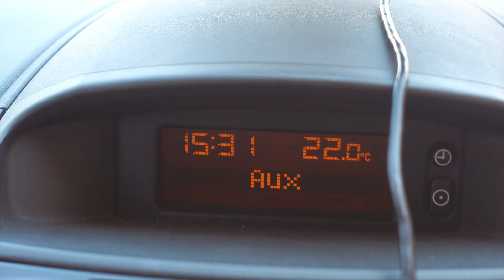Vlog 23/3 Roadtrippin' through Sweden!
Mein Roadtrip 2019: Nach langer Kreativpause finally die Erinnerungen fertig geschnitten.
10 Tage in der Natur Skandinaviens. Hier ist Part 3.